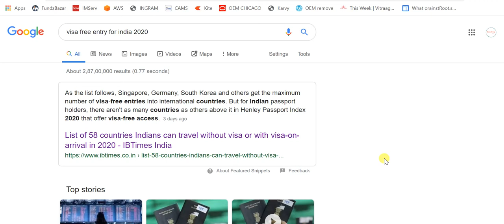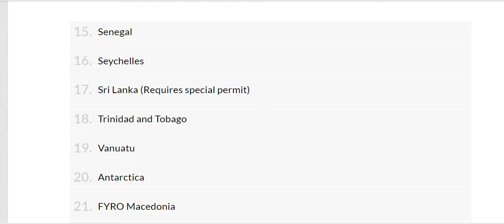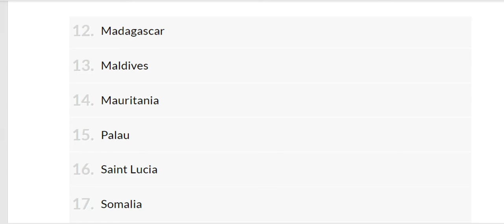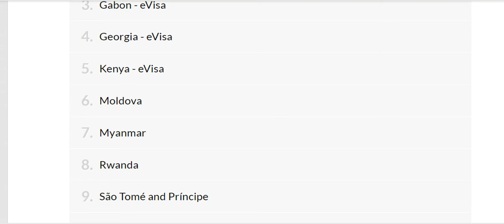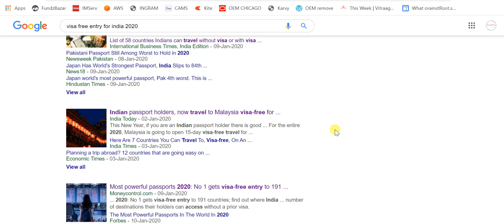list of visa free countries for indian passport holders